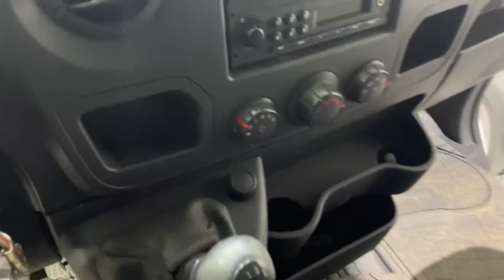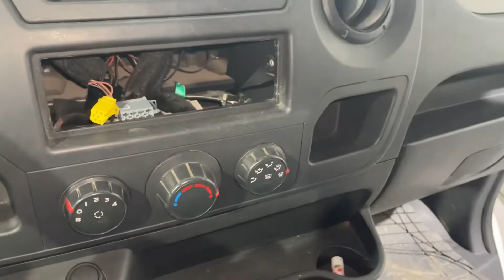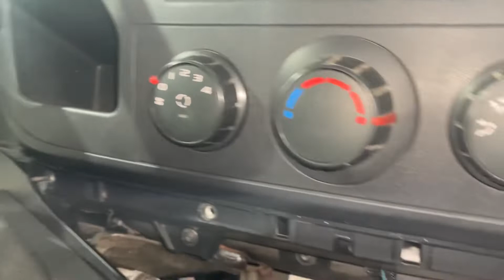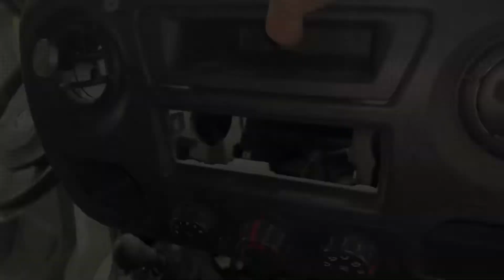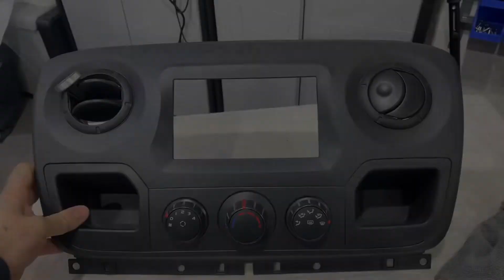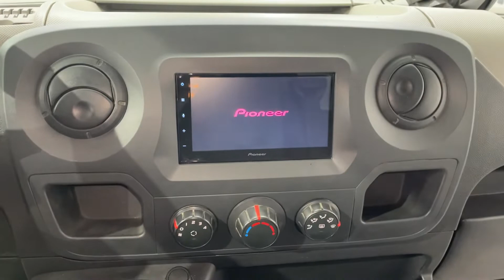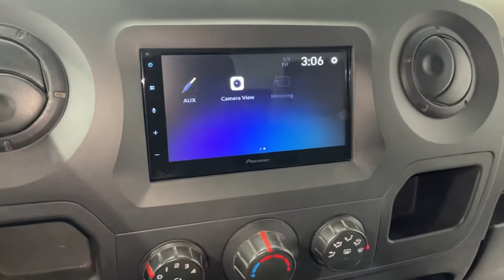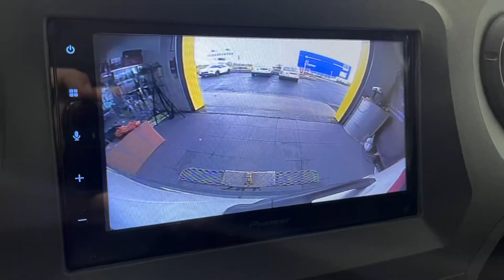Tutoriel remplacement autoradio Renault Master 3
Tutoriel pour remplacer facilement l’autoradio d’un Renault Master 3 par une station multimédia double-din ￼

Tutorial :how to replace original radio on Renault Master 3